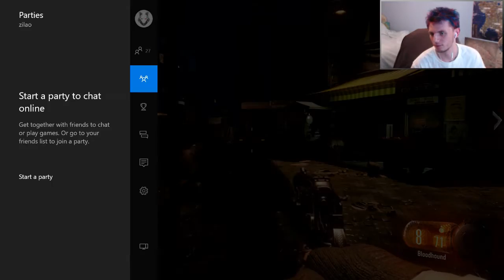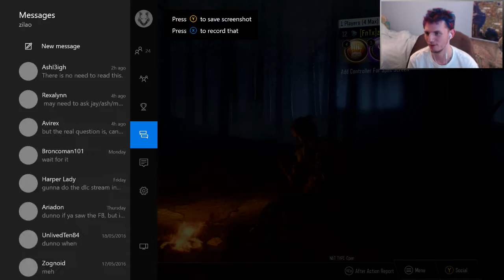Black ops 3 Zombies! How not to...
"GTA V: The Prison Break Heist! | Set up | part #1"

GamerTags:
Ben - Zilao
James - Vykid
Josh - Alezaria
Piers - Pilchard Pie
Carlos - Broncoman101
Conor - UnlivedTen84